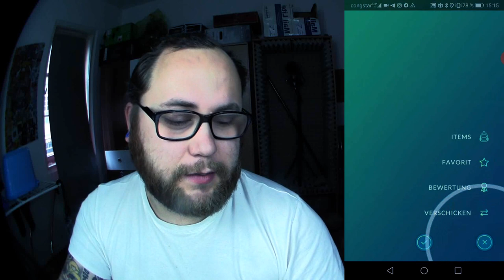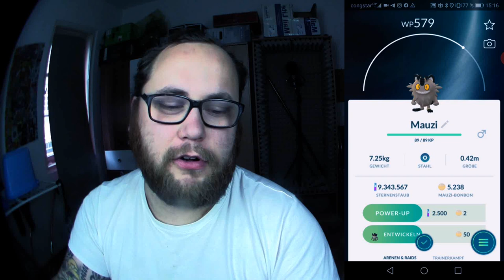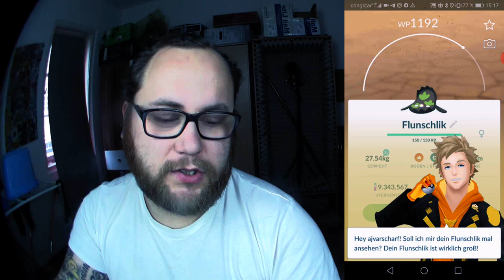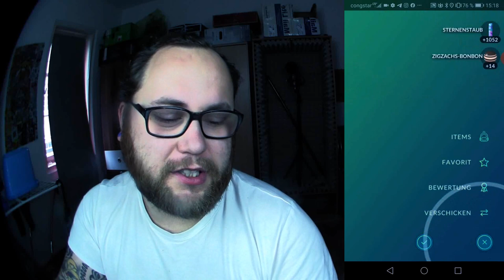Raid MIT Ramses ??? Ich zieh euch mit ... | Pokémon GO Deutsch # 760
Ihr wolltet schon immer mal einen legendären Raidboss mit mir zusammen besiegen oder habt bei euch keine Spieler mit denen ihr Raids machen könnt ? Dann wird sich bald wohl alles ändern wenn man bis zu 5 Freunde zu einem Raid hinzuziehen kann. Ausserdem ändern sich die 7er Eier wiedermal nach dem Event, es gibt bald Geschenke Sticker und das Latias & Latios Raidwochenende wurde nun offiziell bekannt gegeben.
Mein Trainer Code : 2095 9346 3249 (ajvarscharf)

Viel Spaß